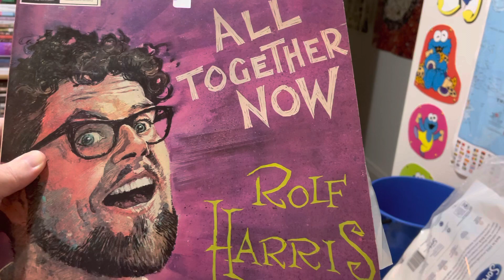Op shop collection wins wow